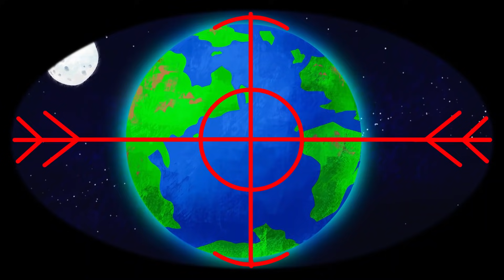Pencilmate Tries to Help EVERYBODY But EVERYTHING Goes WRONG??! - Pencilmation India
Pencilmate and Pencilmiss Pencilmation Cartoons India full episodes about good deeds, bad deeds, and consequences!